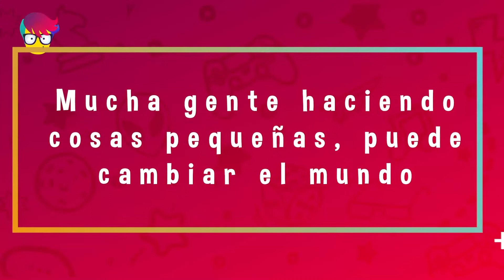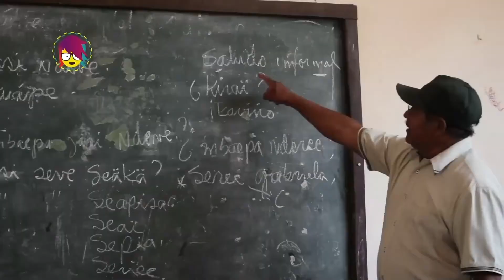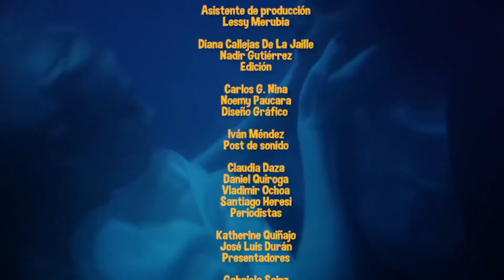PICA programa 6 de diciembre de 2021